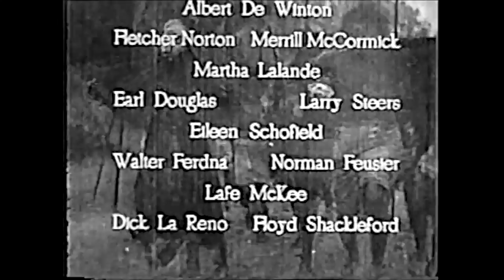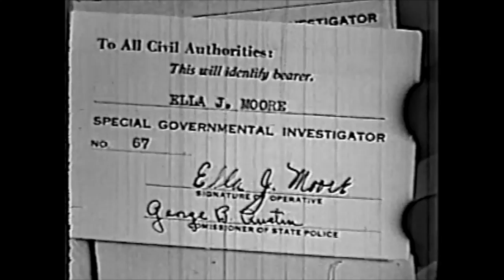King of the Wild Boris Karloff Chapter 2